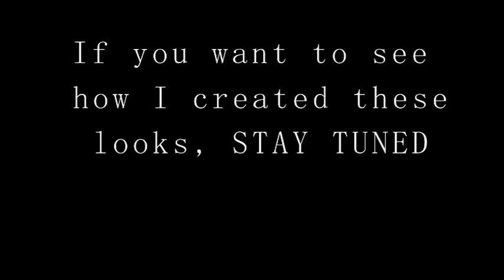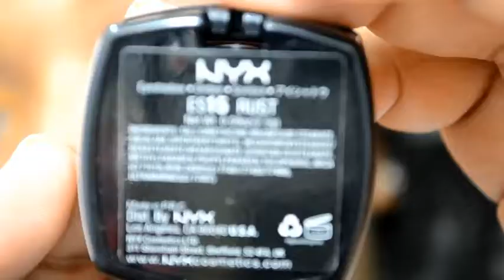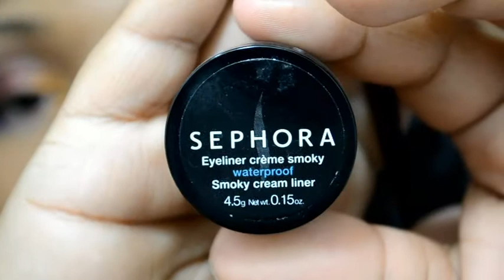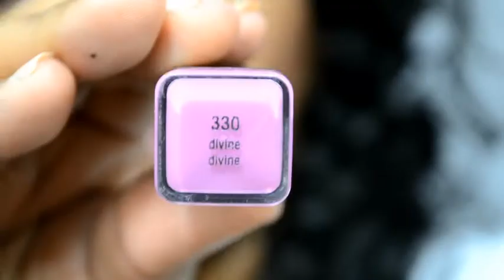FlowerBOMB!! Featuring Maybelline 24hr. tattoo eye shadows in Fierce & Tangy & Pomegranate Punk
I bought this beautiful necklace a few weeks ago and wanted to wear it out. Decided to do this floral look and I loved it. I paired the look with 3 different lip options based on how bold you want to be, my favorite is the last option!

Please excuse my breakout, I'm trying out a new face wash and exfoliate...
Products used:
Maybelline 24hr eye tattoo-fierce & tangy/Pomegranate Punk
NYX jumbo pencil in "milk"
Ebay 120 color palette
NYX shadow in "Rust"
Milani baked blush "Rose D' Oso
Revlon creme lip stick "VaVa Violet"
Revlon lip gloss "Peach petal"
Covergirl lipstick in "Divine"
Wet & Wild megaslick lip gloss "Sun glazed"
Victoria's Secret highlight and contour palette "Glitterati"
Victoria's Secret Face illuminate "Bronze rays"
Ice lashes
Fashion Fair perfect finish cream foundation in "tender"

ALL PRODUCTS WERE PURCHASED WITH MY OWN MONEY, I AM NO BEING PAID TO USED THESE PRODUCTS:)